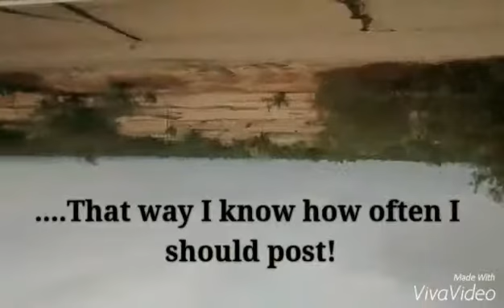Training Practice*** Bubba ***